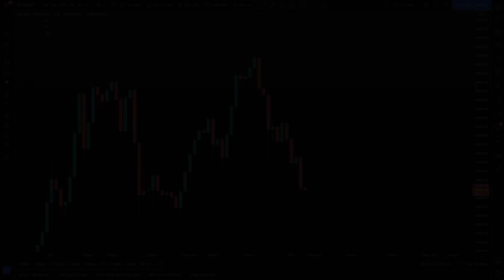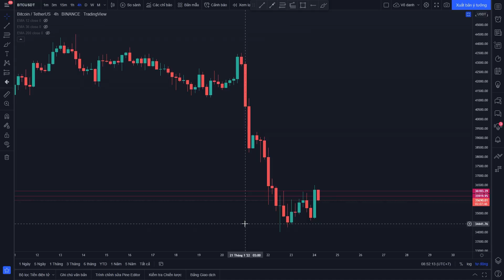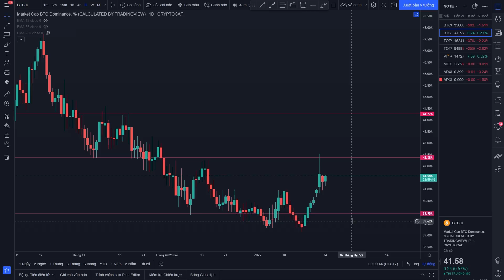PHÂN TÍCH XU HƯỚNG BITCOIN HÔM NAY NGÀY 24/1/2022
- Mọi người có thể tham gia thêm vào các nhóm để chia sẻ và học hỏi, thảo luận cùng nhau phát triển: